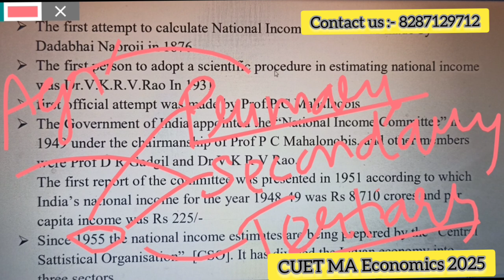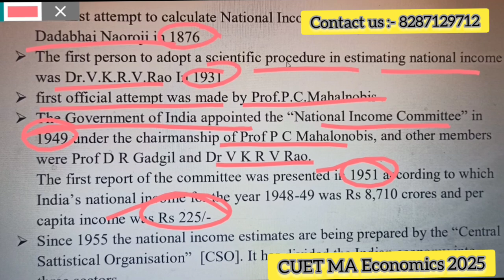CUET MA Economics Entrance 2025 Indian Economy 👆 :- National Income Estimate 👆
Discussion Group:-